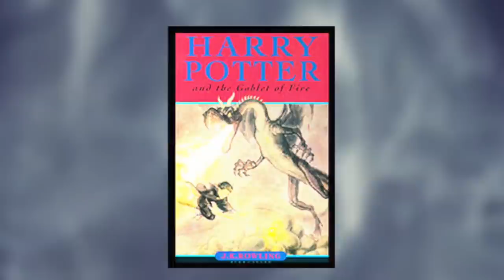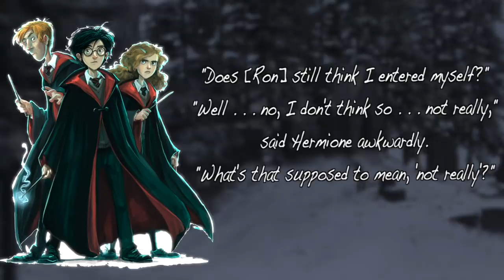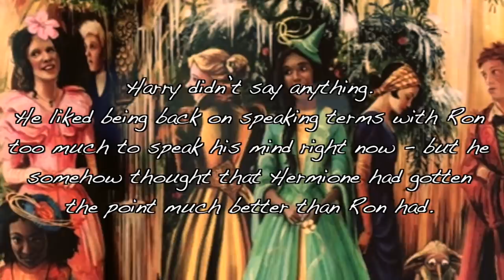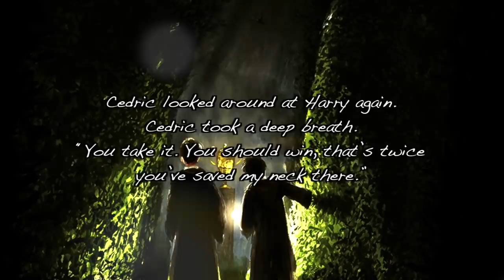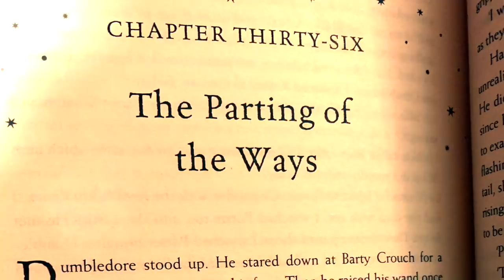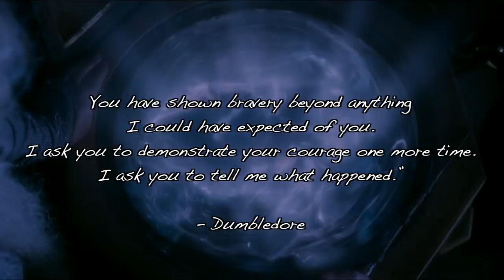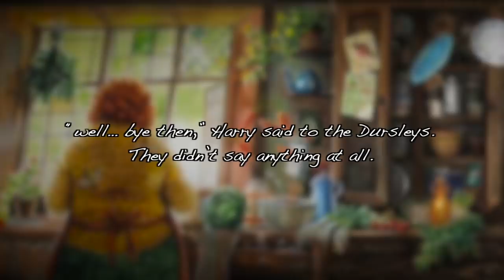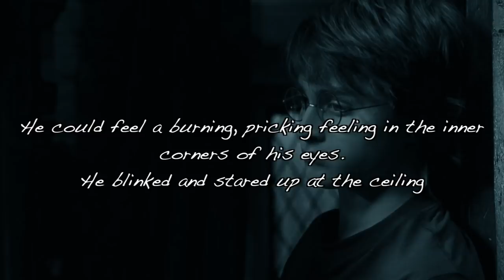How To Fix Harry Potter and the Goblet of Fire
Let’s talk Character vs Action! In this video I discuss why Harry Potter and the Goblet of Fire is close to being my favourite book in the series and least favourite movie.

➤ Microphone: Blue Yeti

➤ Editing: FCPX on Macbook Pro

➤ Harry Potter books

➤ Goblet of Fire audiobook